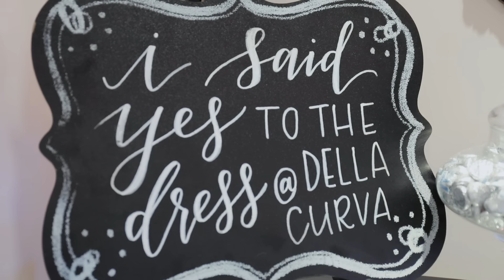Brie Tries On Wedding Dresses For The First Time | Kitchen & Jorn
No, we aren't planning a vow renewal (yet) but I wanted Brie to see how PRETTY SHE IS. Heart eyes!

Brand Info for the dresses:
Dress 1: Madi Lane
Dress 2: Essense of Australia
Dress 3: Della Curva Private Label
Dress 4: Essense of Australia
Dress 5: Essense of Australia
Dress 6: Essense of Australia
Dress 7: Della Curva Private Label
Dress 8: Casablanca Bridal